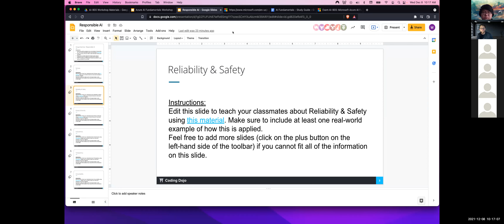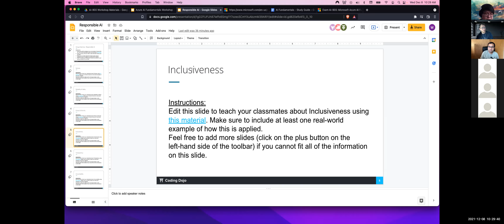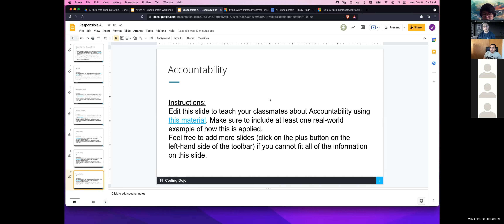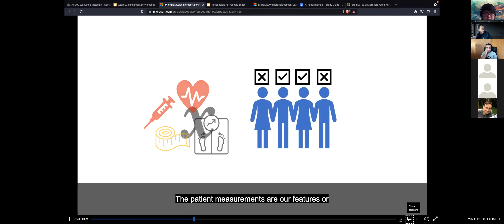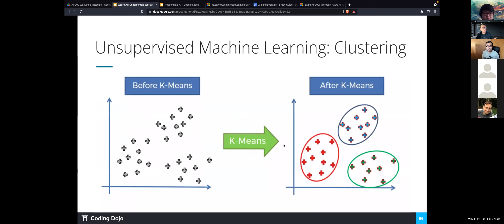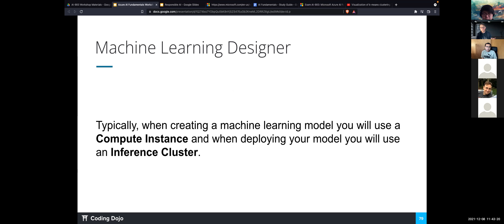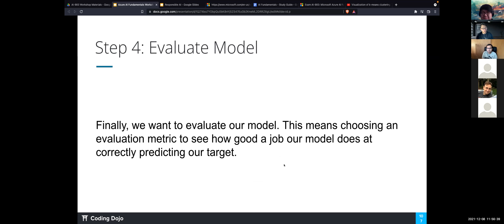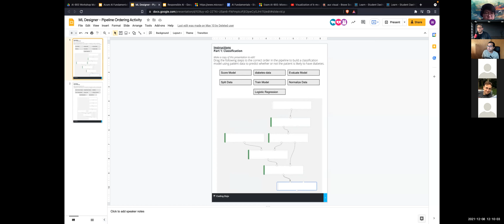AI-900 Dec 2021 | Morning Session pt.2